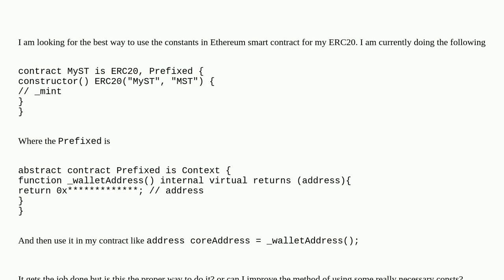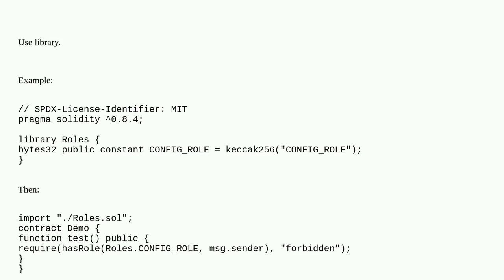Setting up Constants in Ethereum smart contract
A special thanks goes out to the community

  tokens solidity